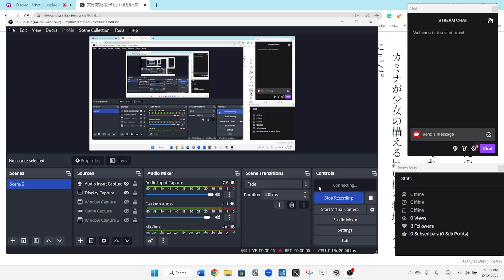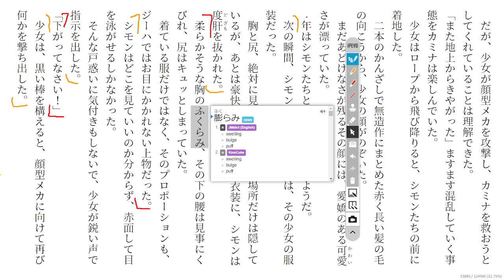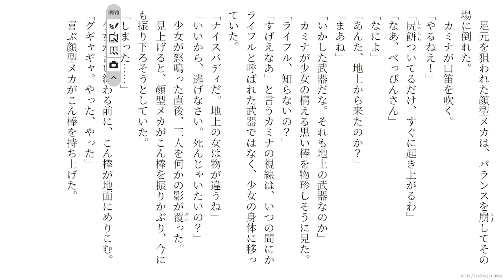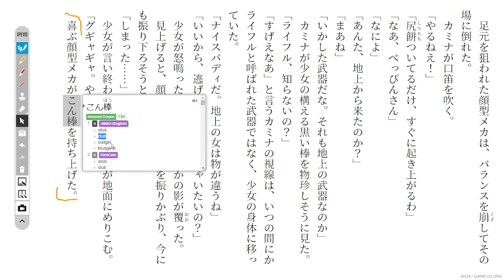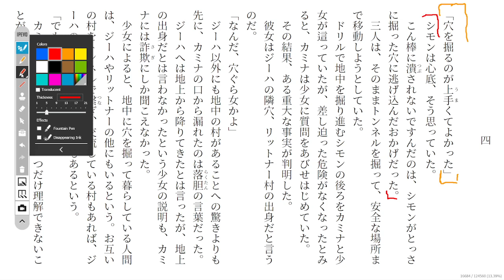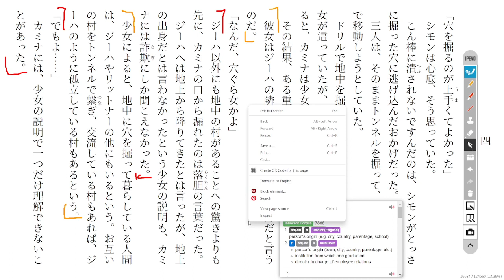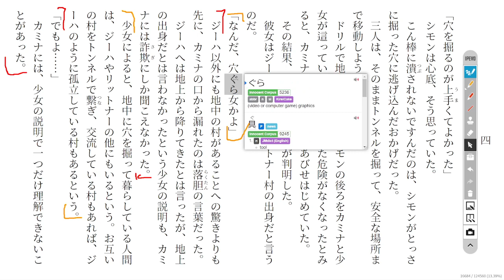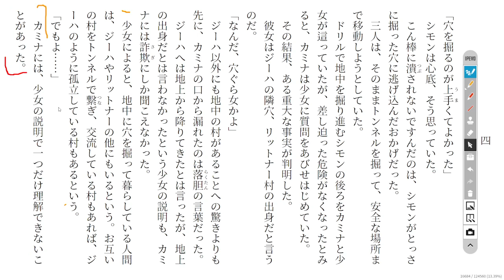Gurren Lagann 12 天元突破グレンラガン1 Reading Discussion (ガガガ文庫)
Finished a chapter~!